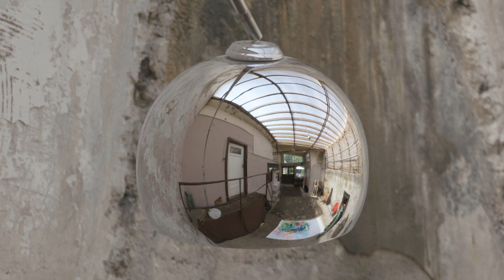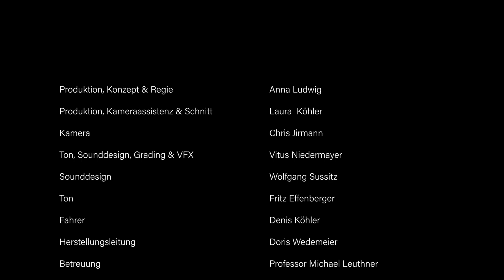Haut um's Hirn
Künstlerportrait der deutschen Künstlerin Daniela Kammerer. Sie ist Dozentin für Malerei, Zeichnung und Objektkunst. Sie arbeitet in Deutschland und Frankreich. Die Filmregisseurin Anna Ludwig und Team drehten diesen Kunstfilm. Das letzte große einjährige Projekt, die Inspirationsquellen und Arbeitsweisen der Künstlerin Daniela Kammerer werden in diesem Kunstfilm gezeigt und sind jüngst in einer riesen Werkschau im Museum Oberschönenfeld in Bayern gezeigt worden.